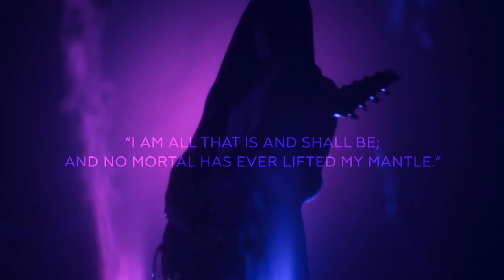LAPIS EXILIS w/ PLIKE ft. Marijana Mladenov ╶╴Velamen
Collaboration w/ PLIKE ft. Marijana Mladenov